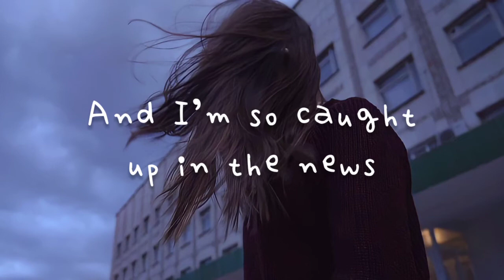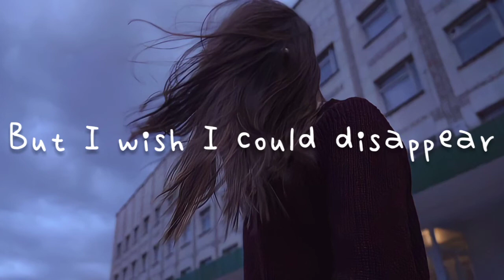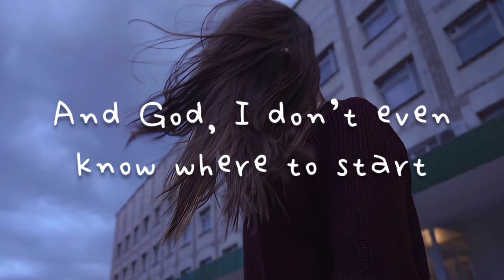Olivia Rodrigo - brutal (Lyrics)